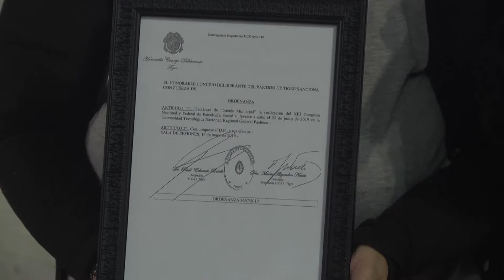Tigre fue sede del IX Congreso Nacional y Federal de Psicología Social